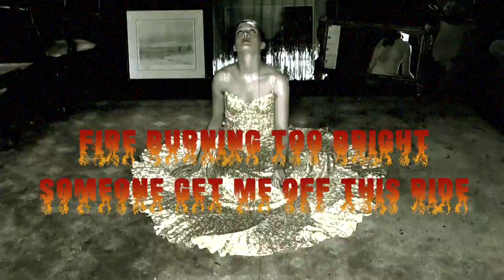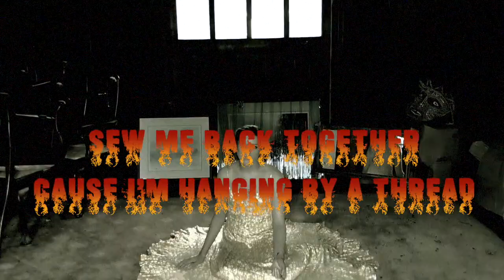Gracie Van Brunt - "Limbo" (Official Lyric Video)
Hey guys!
Here is the official lyric video for my new track off of the Day Zero EP, "Limbo". While we are all in quarantine, I wanted to welcome everyone to limbo. isn't it fun?

Stay safe and healthy! Sending out love!

🎶 MUSIC

Hey guys!
My name is Gracie and I am a singer/songwriter, 25 years old and living in Boston with my boyfriend and parents while I recover from a bone-marrow transplant! I have a rare disease called Shwachman-Diamond Syndrome which affects my bone-marrow, pancreas and skeleton.

Thank you guys so much for stopping onto my channel and supporting me on my crazy journey!